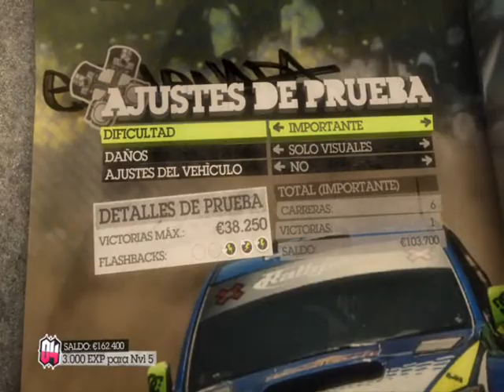Collin McRae DiRT2 - Un par de carreras cortas,menús y diseño. By Hectrol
DiRT2 - Un par de carreras,menús y diseño. Este videojuego me ha dejado loco. Derrocha calidad y detalles, además de un acabado excelente. Gráficamente es lo mejor que he visto [por no hablar del sonido] y muy divertido.  Menuda cara se me quedó cuando el agua salpica el parabrisas. xD Y con las gafas 3D VISION se ve de maravilla y la sensación subjetiva es lo más bruto que he visto en juegos de carreras. Además  los vehículos se hacen migas con los impactos que ríete del  Need For Speed SHIFT. En fin, apenas he jugado, pero es una jodida obra de arte digital. Un videojuego de verdad. Hacia tiempo que uno no me impactaba tanto.